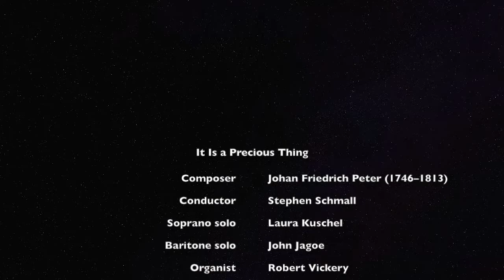It Is a Precious Thing by Johann Friedrich Peter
"It Is a Precious Thing" is an anthem by Johann Friedrich Peter (1746–1813). The soloists are Laura Kuschel and John Jagoe. This performance was conducted by Stephen Schmall on February 22, 2004, at the Church of the Holy Childhood.

The photos in the video are from the Central Moravian Church in Bethlehem, Pennsylvania, where Peter was the organist.